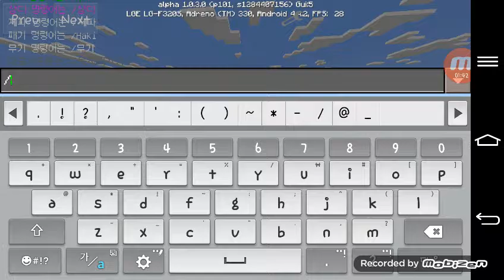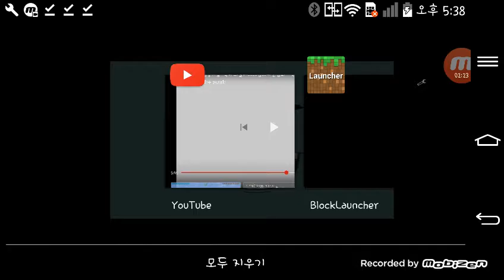악열 스크립트 다운 예!!!!